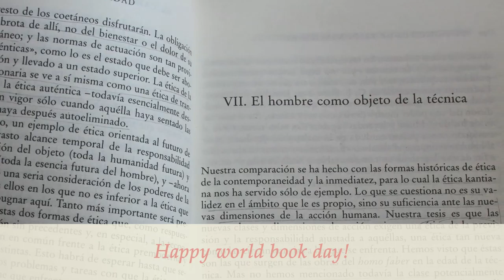Día del libro 2021: Paula Calderón